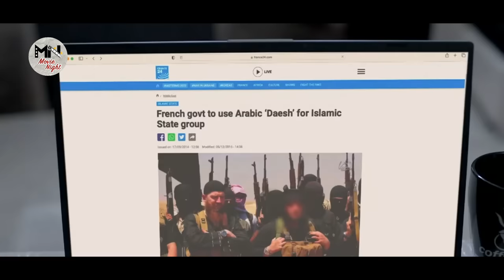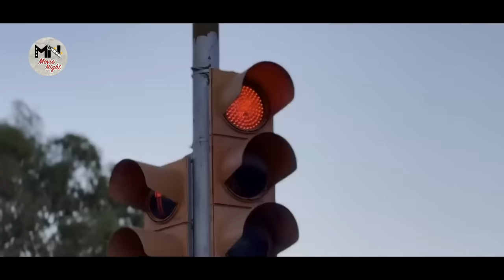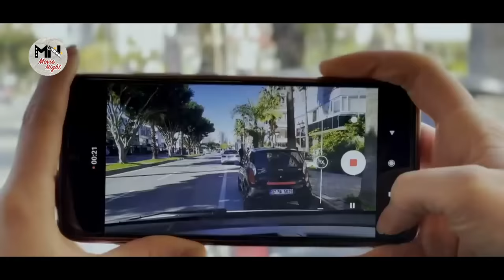سریال تمام رخ - قسمت 7 | Serial Tamam Rokh - Part 7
این سریال کسانی را به تصویر می کشد که شخصیت متزلزلی دارند و طمع پول زیاد، سبب می‌شود به خیانت و حتی وطن‌ فروشی تن دهند.
بازیگران:
رحیم نوروزی، آرش آصفی، معصومه بافنده، احسان امانی، ویدا جوان، نگین صدق گویا، مهدی سلوکی، بهزاد خداویسی، کاظم هژیرآزاد، رحمان باقریان، علیرام نورایی، شیدا یوسفی، مهوش صبرکن و وحید نفر

تهیه کننده: ابوالفضل صفری

سال پخش: 1401
ژانر: اجتماعی
This series portrays those who have a shaky personality and the greed for a lot of money causes them to indulge in betrayal and even treason.
Serial Tamam Rokh - Part 7
Cast:
Rahim Nowruzi, Arash Asefi, Masoumeh Bafande, Ehsan Amani, Vida Javan, Nagin Sedgh Gooya, Mehdi Solouki, Behzad Khodaveisi, Kazem Hajirazad, Rahman Bagharian, Aliram Nuri, Sheida Yousefi, Mahvash Sabrkon and Vahid Nafar.

Producer: Abolfazl Safari

Release: 2023
Genre: Social